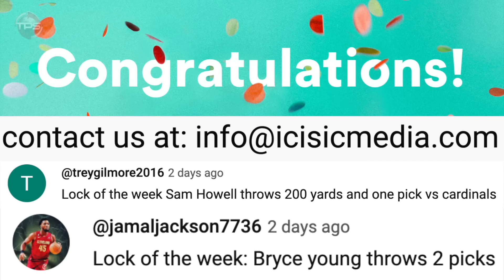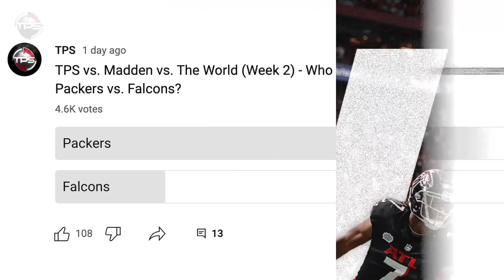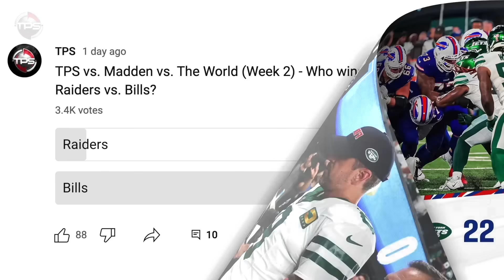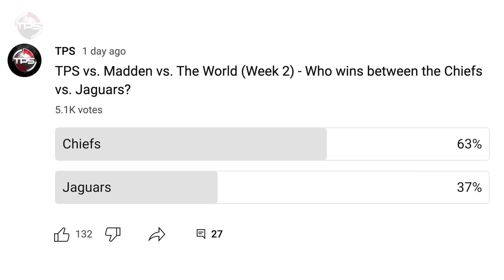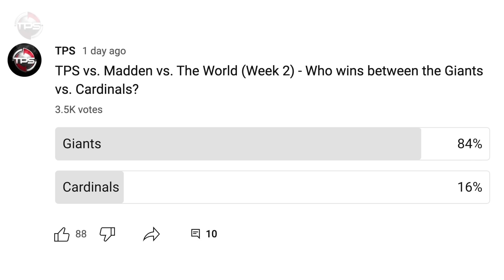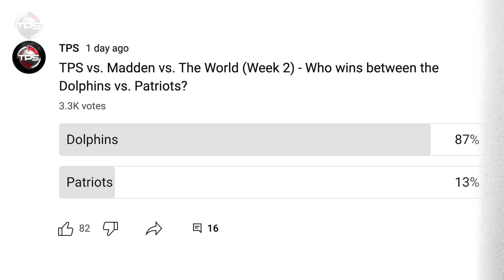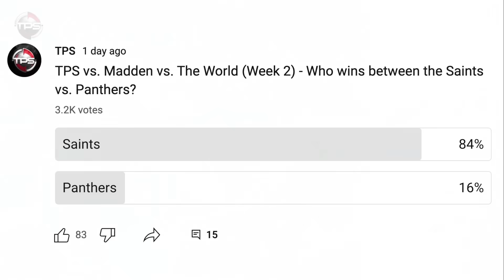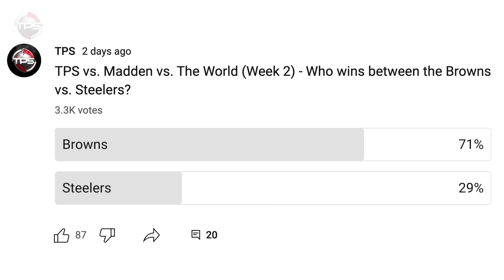2023 NFL Week 2 PICKS, PREDICTIONS & PRIZES! TPS vs Madden vs THE WORLD!!! Back by Popular Demand!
Thanks to you guys, we're bringing back our TPS vs THE WORLD series!

But now it gets a little Madden twist.

Make weekly picks and win prizes with TPS vs. Madden vs. THE WORLD!!!

Host: Aaron Leger
Writer: Kevin Nardone
Editor: Kyle McCormick